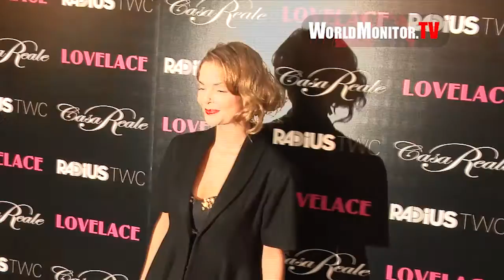Anna Camp, Laura Prepon, Izabella Miko Lovelace Los Angeles premiere Arrivals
Anna Camp, Laura Prepon, Izabella Miko Lovelace Los Angeles premiere Arrivals August 5, 2013 at The Egyptian Theatre in Los Angeles, CA, United States